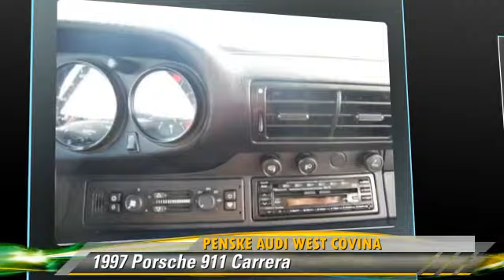Penske Audi West Covina, West Covina CA 91791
Penske Audi West Covina

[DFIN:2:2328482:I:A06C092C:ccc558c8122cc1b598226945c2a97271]